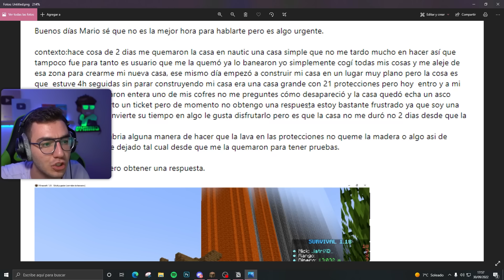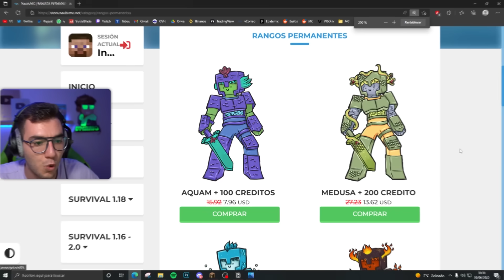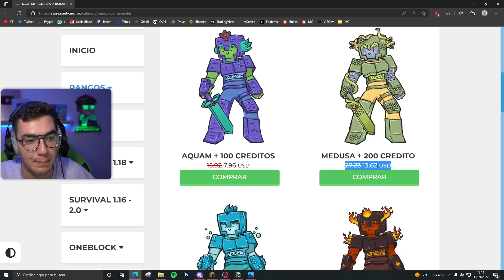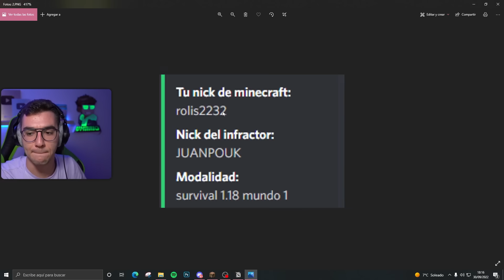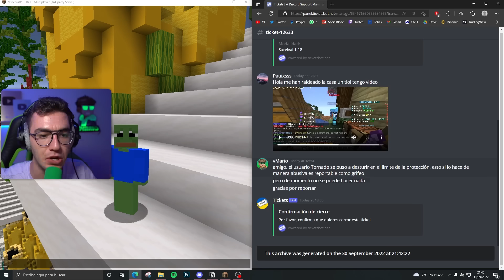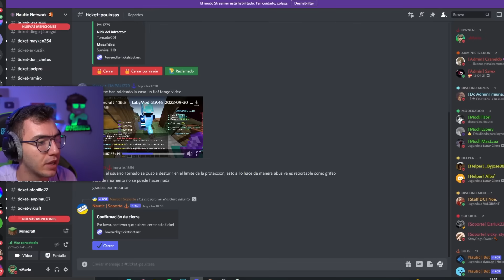INVESTIGANDO HACKERS y USUARIOS ILEGALES en MINECRAFT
Durante el registro utiliza el código BRAVO para conseguir gratis
- 500 doblones
- 1,5 millones de créditos
- 7 días de cuenta Premium
- Libertad de elección del USS Phoenix, el crucero japonés Kuma, el acorazado francés Courbet, el acorazado italiano Dante Alighieri, o el HMS Wakeful después de completar 15 batallas

IP: nauticmc.net